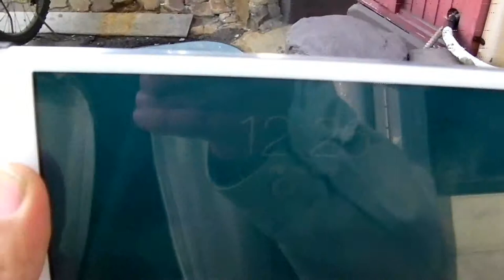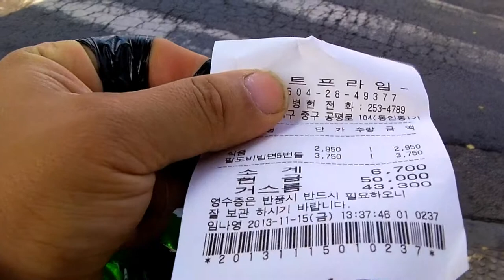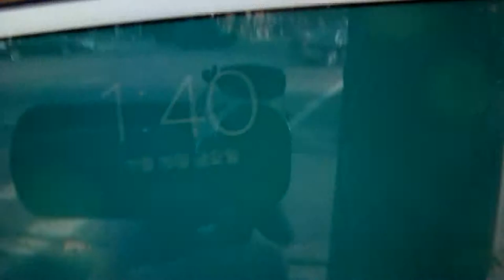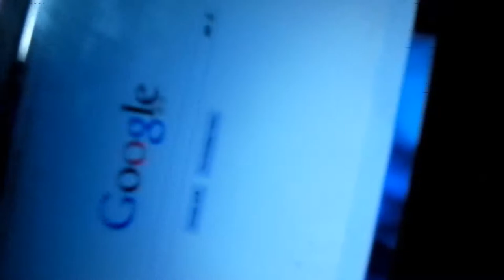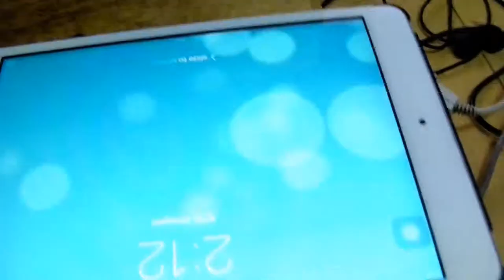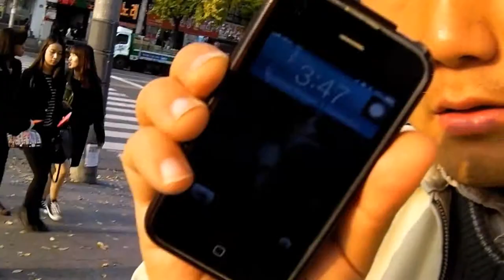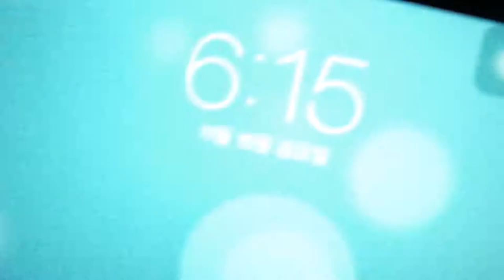2013년11월15일금요일 시위블로그VLOG